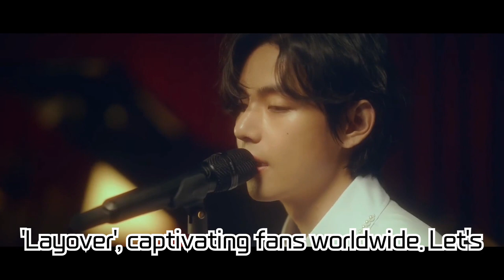BTS V's Debut Solo Album 'Layover' Music Video Behind-The-Scenes! From Madrid to Mallorca in Spain!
BTS V's Debut Solo Album 'Layover' Music Video Behind-The-Scenes! From Madrid to Mallorca in Spain! Unveiling Taehyung's Professional Side!

The behind-the-scenes footage of BTS V's debut solo album 'Layover' music video has been released! Join us in exploring the filming locations in Madrid and Mallorca, Spain, and witness V's professional demeanor throughout this video.